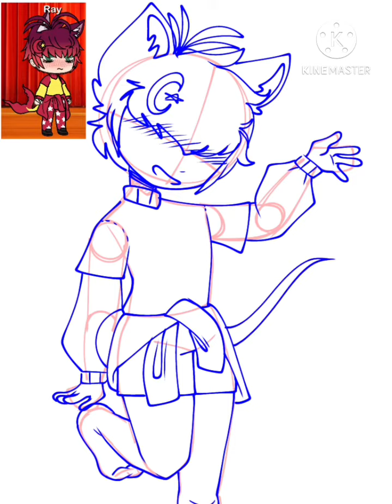💛❤️Ray 💛❤️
Another OC